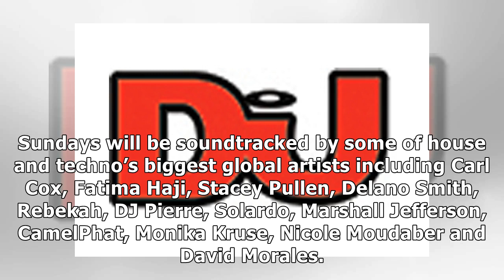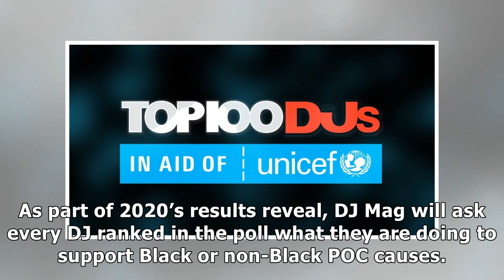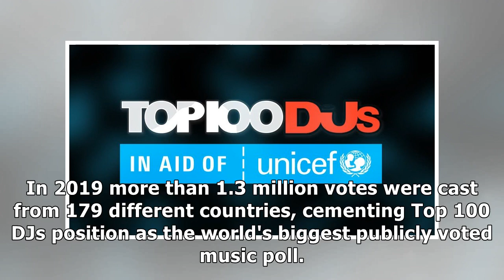Top 100 DJs go virtual in 2020